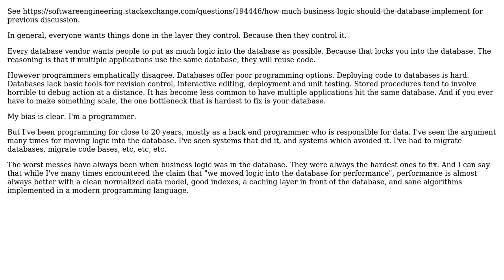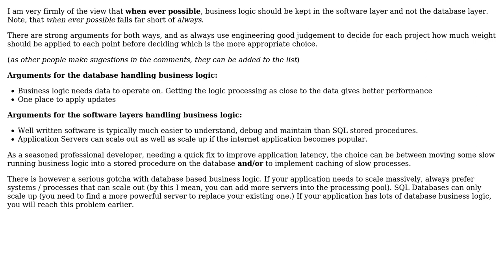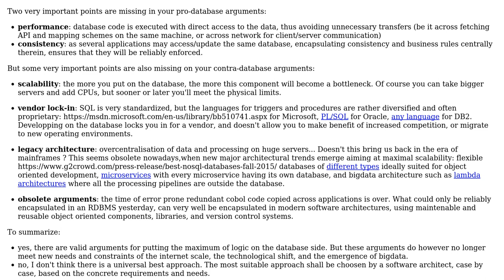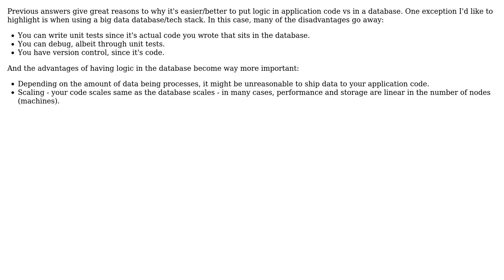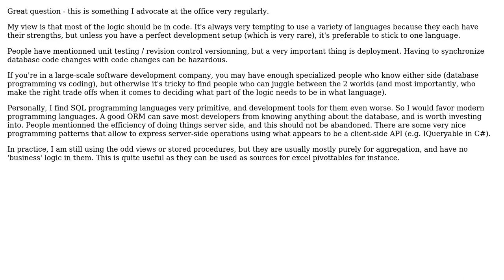Software Engineering: Business logic: Database vs code (6 Solutions!!)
Software Engineering: Business logic: Database vs code

With thanks & praise to God, and with thanks to the many people who have made this project possible! | Content (except music & images) licensed under CC BY-SA | Music | Images & others | With thanks to user ytoledano user Peter Mortensen user Michael Shaw user Larizza Tueros user joelhoro user Christophe user btilly user Andy and the Stack Exchange Network Trademarks are property of their respective owners. You are responsible for your own actions.